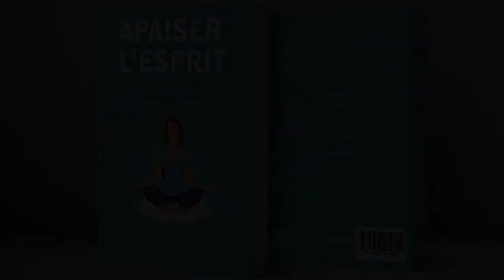Combien de Fois & Quand Méditer?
Dans la série Apaiser l'Esprit, on va découvrir dans cet épisode combien de fois et quand méditer.